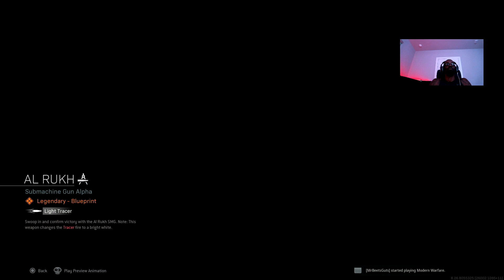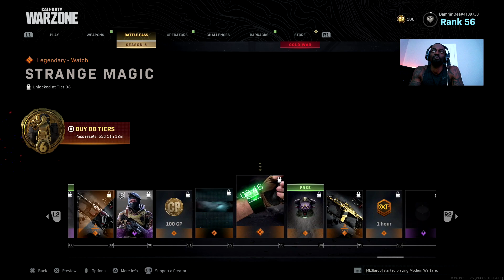SEASON 6 SUCKS | THE OPERATORS ARE TRASH | THIS IS THE WORST SEASON OF CALL OF DUTY MODERN WARFARE